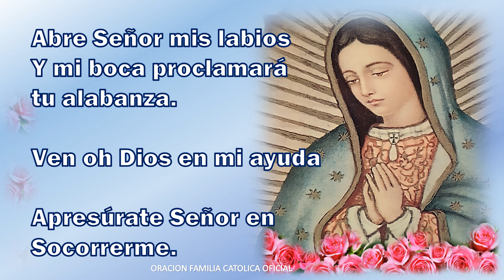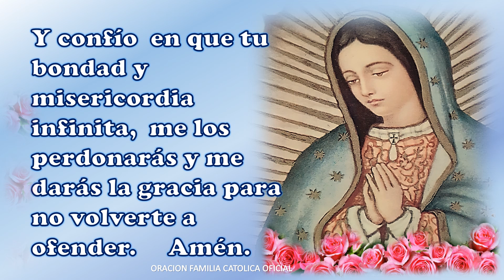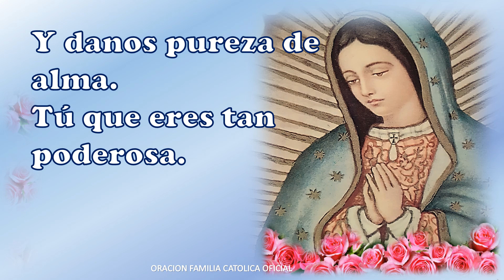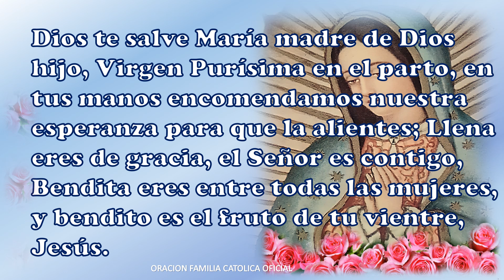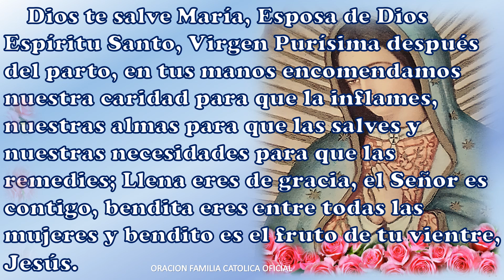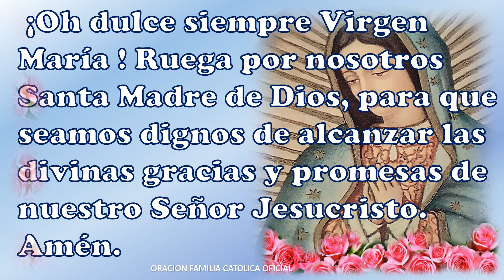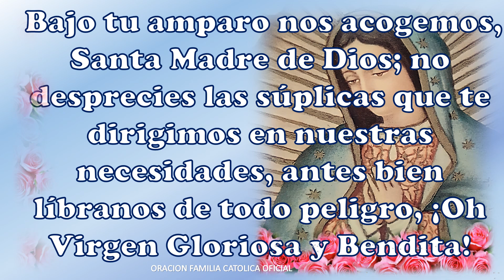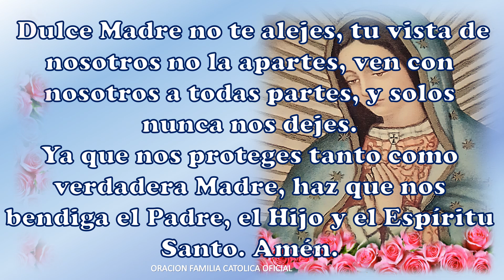SANTO ROSARIO VIRGEN DE GUADALUPE JUEVES 19 DE MAYO 2022/ MISTERIOS LUMINOSOS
RECEMOS CON MUCHA FE EL SANTO ROSARIO SANTO ROSARIO VIRGEN DE GUADALUPE JUEVES 19 DE MAYO 2022/ MISTERIOS LUMINOSOS

PARA DIOS Y LA SANTISIMA VIRGEN NO HAY IMPOSIBLES, ENCOMENDEMOS A ELLOS NUESTRAS INTENCIONES

SANTO ROSARIO  A LA SANTISIMA VIRGEN

Pidamos con mucha Fe y Amor a Nuestra Madre la Santísima Virgen

Que DIOS  y  la SANTISIMA VIRGEN les llene de BENDICIONES HUY y SIEMPRE.